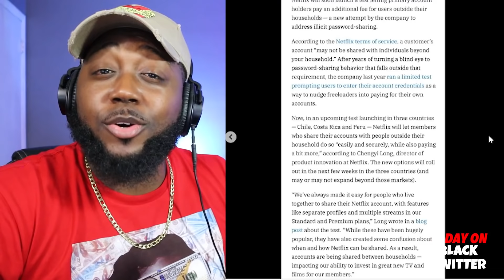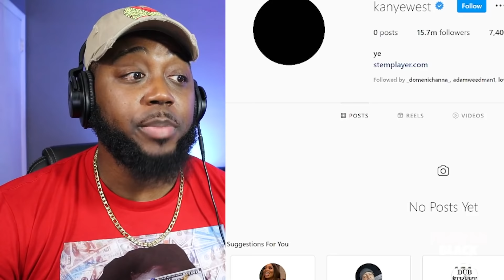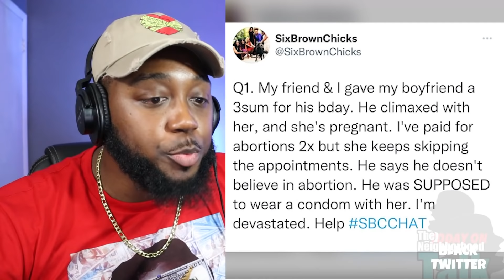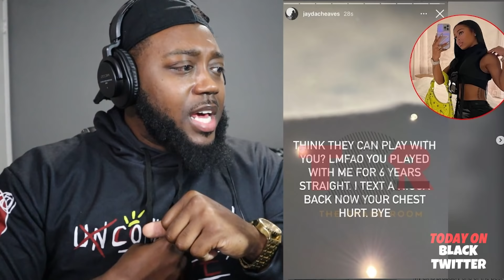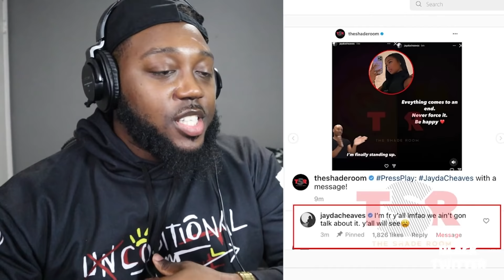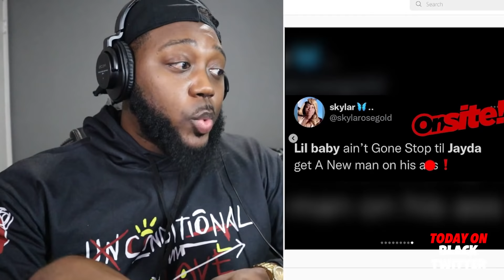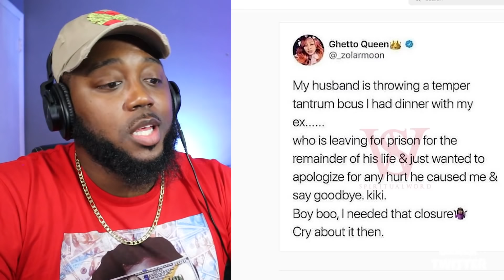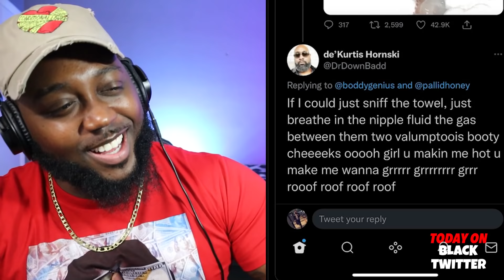Jayda finally CHEATS BACK on Lil Baby? Boosie and Son Examines WAPs + More | Black Twitter 32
Jayda finally CHEATS BACK on Lil Baby? Boosie and Son Examines WAPs + More | Black Twitter 31

Black Twitter is a Compilation Series that Recaps Daily Entertainment news and the funniest post from all of Social media. The name derives from the online joke about the infamous, yet Influential sector of social media called "Black Twitter." This Series is Hosted by Stacie.

To send in Content To be featured on the series, contact Stacie at @YeaimStacie on all social media platforms

0:00 Minor Setback for a major comeback
2:02 Rick Ross puts gloves on and Prepares For haters
3:32 Begging ladies in the club
4:50 Mama send children to school in here wigs for picture day
5:34 Jussie Smollet released from jail
6:26 Netflix Is testing ways to end password sharing
6:51 Soulja Boy Has A Problem With Pete Davidson Disrespecting Kanye West
9:11 Kim K's Tape was actually mid.
10:03 Wild Scenario: 3 way gone horribly Wrong!
10:54 Tweet of the Day! Missionary is whaaaaaat?
11:30 Steve Harvey's Doppelganger
11:43 Emotional Damage!
12:09 Sugar Daddy's are Funding relationships?
13:02 Jayda is cheating on Lil Baby?
18:83 Young Thug;s Baby Mother slain After Bowling Alley Dispute
19:48 This Wife Went to Dinner With Her Convict Ex BF to get closure against the husbands Will
20:26 OBGYN Desi Banks
21:31 This Hostage Situation is crazy!
22:01 FTN BAE charge $50k for her WAP
23:49 Man Spazzes on his Mother in Law over Tax money
25:03 Grandpa is Downbad!
25:43 First impression is a lasting one!
26:01 Dad's son find his elephant mask!
26:29 Boosie and Son Examine a Ladies' Wap